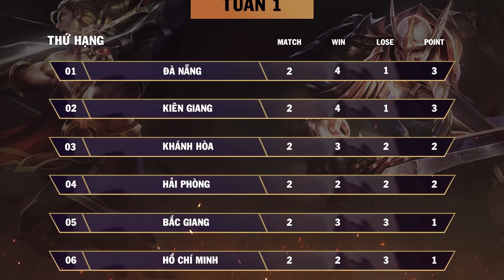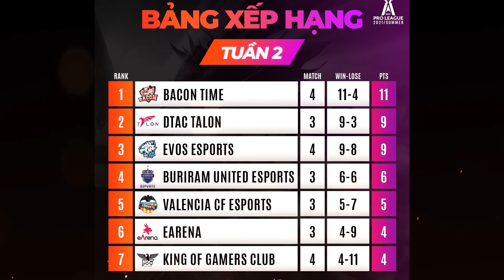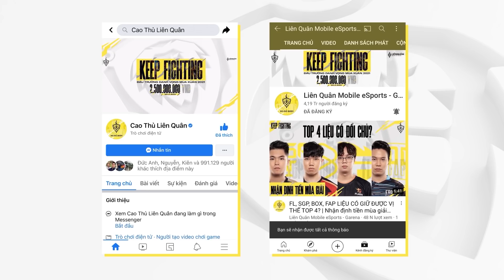MEGA News #101 | Tết này xem gì? Huy Popper dẫn Mega News?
😲 Tết này các bạn khán giả đang mong chờ những chương trình gì của Liên Quân Mobile, màn mất tích bí ẩn của MC Phương Thảo hay màn xuất hiện đặc biệt của Huy Popper?

🔥 Hãy cùng xem bản tin Mega News số 101 để thưởng thức những món quà đặc biệt trước kỳ nghỉ lễ Tết Nguyên Đán nhé anh em!!